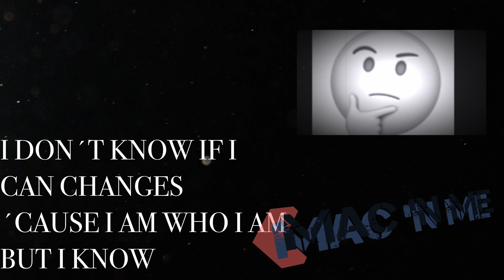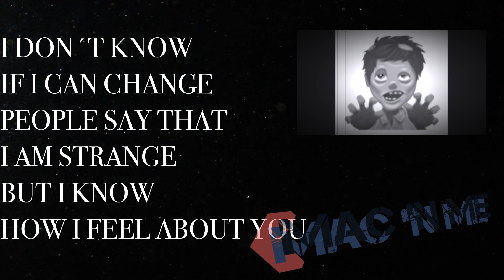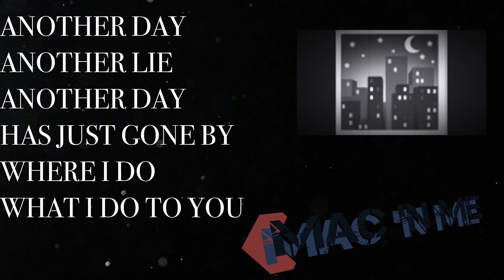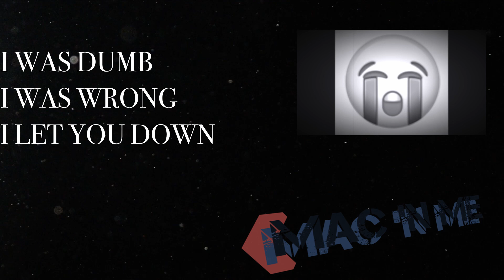Mac n Me - About you now (lyric video)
Remake of sugababes "about you know"